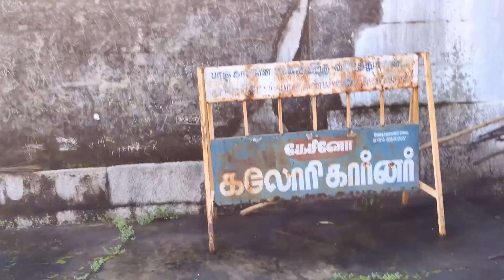அர்ஜூனன் அஸ்திரம் வாங்கிய இடம் , பாசுபதேஸ்வரர் கோவில் , திருவேட்களம் ,Pasupatheswarar Temple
This video shows Pasupatheswarar Temple , hope you like the video